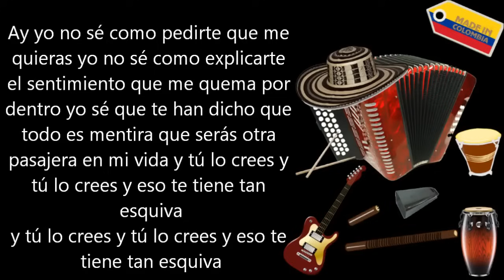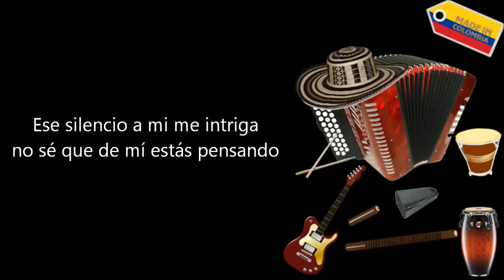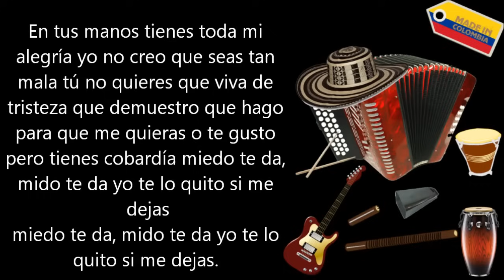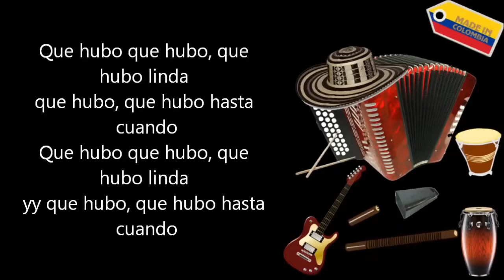Diomedes Diaz - Que hubo linda (Letra)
Ay yo no sé como pedirte que me quieras
yo no sé como explicarte el sentimiento
que me quema por dentro
yo sé que te han dicho que todo es mentira
que serás otra pasajera en mi vida
y tú lo crees y tú lo crees
y eso te tiene tan esquiva. (bis)

Ya yo deje, mis malos pasos hace días
porque en ti vi, todo lo que andaba buscando
no tiene fe, en los presagios de mi vida
que voy a hacer, si solamente yo te amo. (bis)

Siempre que te veo pasar
por mi frente yo te halago

Ay! Que hubo que hubo, que hubo linda
que hubo, que hubo hasta cuando. (bis)

Ese silencio a mi me intriga
no sé que de mí estás pensando

En tus manos tiene toda mi alegría
yo no creo que seas tan mala
tú no quieres que viva de tristeza
que demuestro que hago para que me quieras
o te gusto pero tienes cobardía
miedo te da, mido te da
yo te lo quito me te dejas. (bis)

No pienses mas, estamos ya perdiendo el tiempo
aquí me ves, con el pasado hecho recuerdo
con la verdad, que ya cambie toda mi vida
yo te quiero recordar Ay! que te quiero todavía (bis)

Cuantas veces veo pasar
por mi frente yo te alago